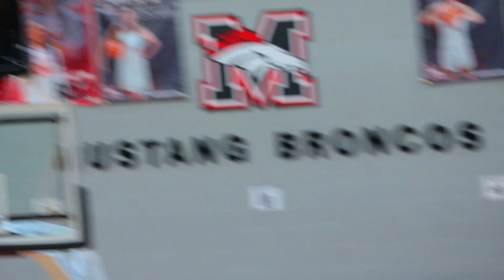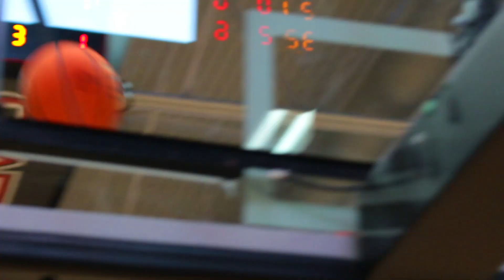Bethany Lady Bronchos vs Putnam City North Lady Panthers 12-28-23 Mustang Holiday Classic Highlights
Bethany vs Putnam City North (Mustang Holiday Classic)

Snap: thecooldude56